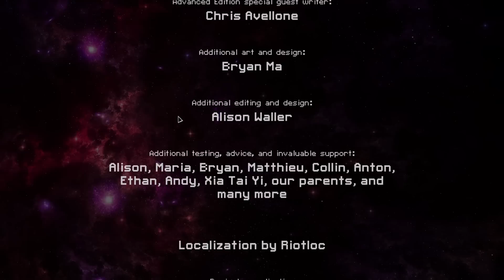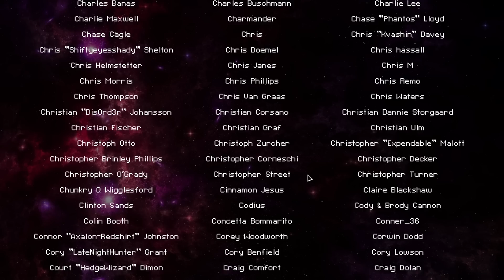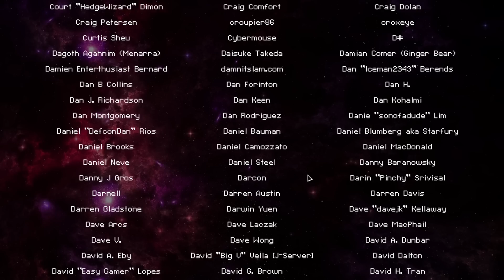Sunday Than Light (Engi C) - Relaxation & Enjoyment - Show #2780